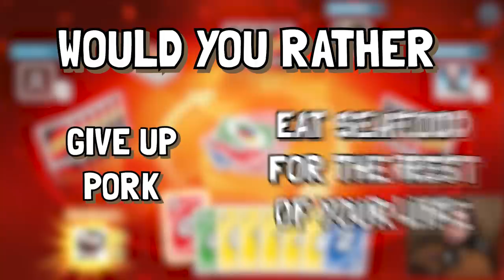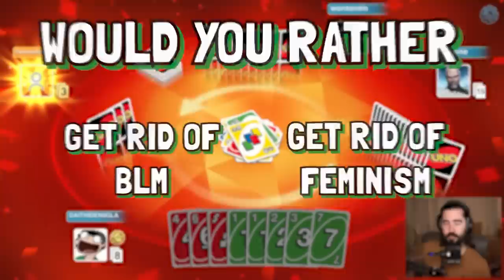Trying to cancel Pasta in UNO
Edited by: @KonkyContent @ECO516